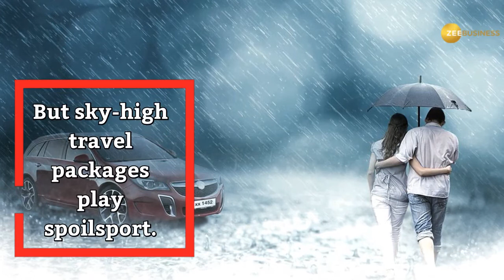Why you should plan your dream holiday while it rains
Who doesn't want a lavish vacation at a fancy place! But sky-high travel packages play spoilsport. Here is a way out: